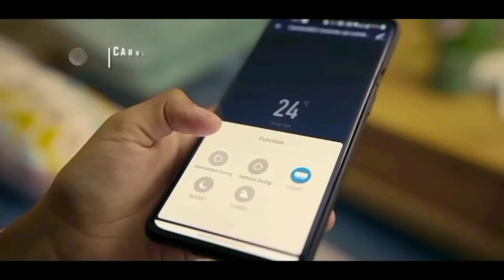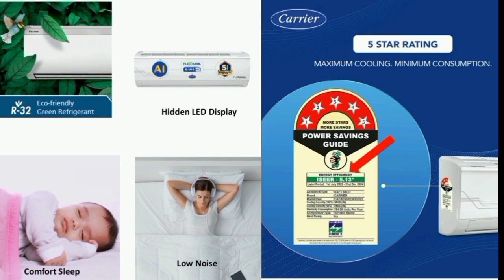Best Carrier AC Offer Price on Amazon Great Indian Festival Sale 2023 தமிழ் | Air Conditioner Review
carrier inverter split ac review in tamil 2023 model

1 Ton 3 Star

1.5 Ton 3 Star

1.5 Ton 5 Star

2 Ton 3 Star

2 Ton 5 Star

00:00 introduction
00:02 best offer
00:15 ac review in tamil
04:12 in conclusion

hello everyone in this video i given a clear review Carrier 1.5 Ton 5 Star AI Flexicool Inverter Split AC (Copper, Convertible 6-in-1 Cooling Dual Filtration with HD & PM 2.5 Filter Auto Cleanser 2023 Model ESTER Exi -CAI18ES5R33F0 White)  top leading ac brand in india because of this is very low price ac with high quality product for the middle class family peope in tamil. according to the warranty and long lasting product mean Currenlty carrier air conditoner models are cheapest in india with all feautes covered by company for customers as well as best in performance wise and fast cooling technology and got a good customer feedback also from quora reviews.
Usage: bed room - hall - mahal - shop and stores
Updated today: 8.october.2023
Part Number Asin Code :